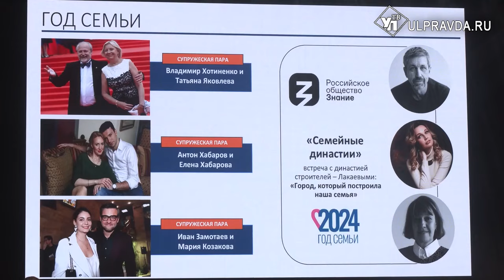В Ульяновске отметили 101-й день рождения тёти Вали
Сегодня в Ульяновске вспоминали советскую и российскую  телеведущую Валентину Леонтьеву. К памятнику всенародной любимицы, легенде ТВ возложили цветы, а после все желающие могли посетить выставку рисунков, экскурсию по Ульяновскому кинофонду и мастер-класс по анимации.